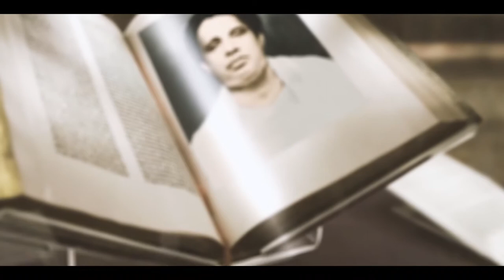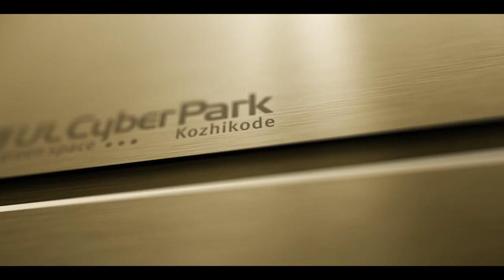UL CyberPark: Let's Collaborate to Create History & The Future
Kozhikode or Calicut acclaimed as the ‘City of Spices’ during classical antiquity & the middle-ages has a rich history of collaboration. Here is yet another story of one such iconic collaboration that created a state-of-the-art IT infrastructure in North Kerala, the UL Cyberpark.

Narrated film- ULCyberpark. Created By team afterain.

DIRECTION: NijeeshVijay
SCRIPT:ArunKishore
DOP:Himal Mohan, Nijeesh, Shiju Thiruvalloor
EDIT:VinilJith,
GRAPHICS: Arun C K, Rahul Raghav

CONTENT SUPPORT: SitharaSunil
ASST. DIRECTION: Prajeesh Kolora
PROJECT SUPPORT: RemyaNijeesh, Shybu AP, Dinesh
NARRATION:SANTOSH ABRAHAM
PRODUCTION CONTROLLER : Dineesh Kavil
PRODUCTION HOUSE: afterain vfx box